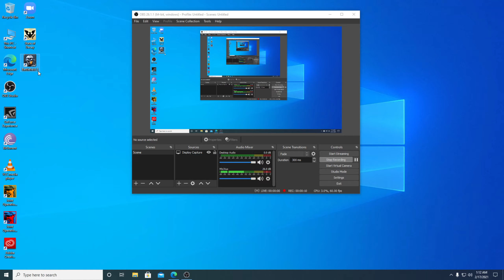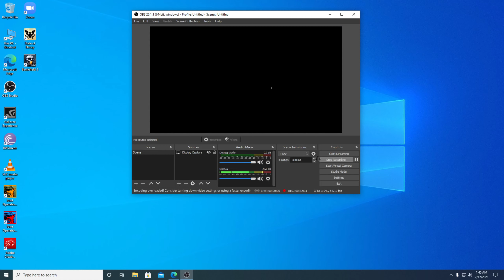Battlefield3 10gb Ram Gtx 1050 2gb Low Profile 1440 HD 60fps